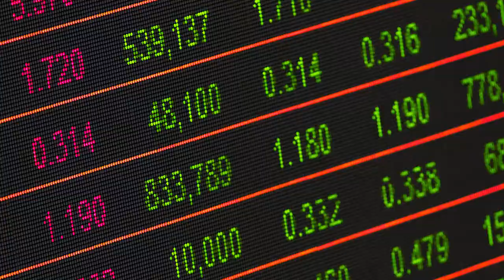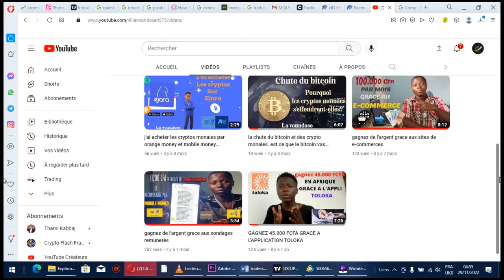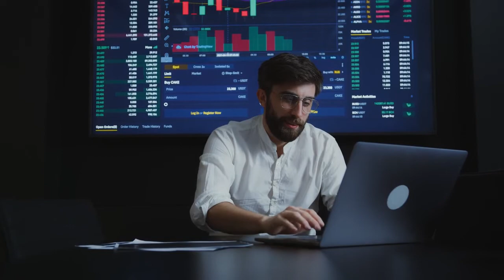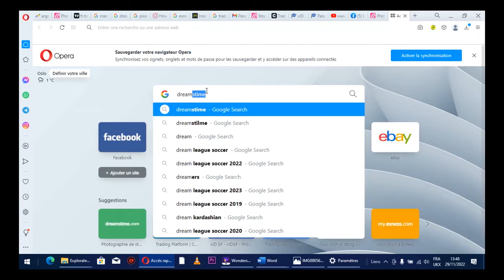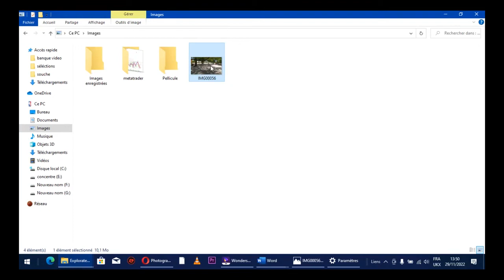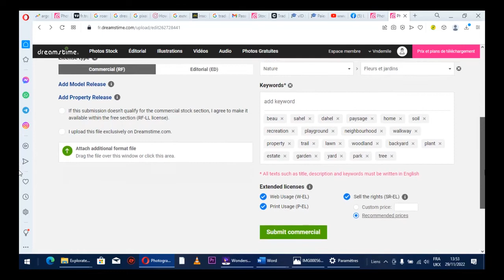gagner de l'argent en prennant des photos avec ton telephone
Salut, j expert que tu te portes bien. Nous allons voir comment gagnez de l’argent avec nos photos. Ce si dit vous n’aurez besoin d’aucune compétence particulière et ni d’aucun investissement préalable juste de votre téléphone et d’une connexion a internet.

LANCEZ-VOUS ! 🚀💪